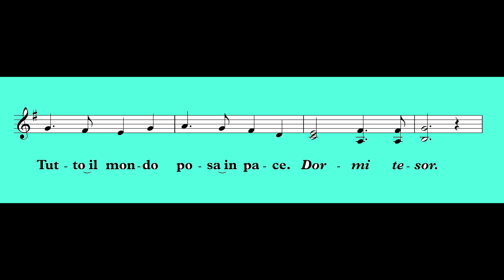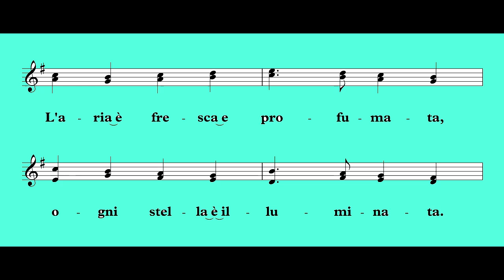Ninna Nanna di Galles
una ninna nanna di Galles in lingua italiana per i bambini di Laboratorio Corale, Scuola di Musica di Fiesole, classe di Joan.